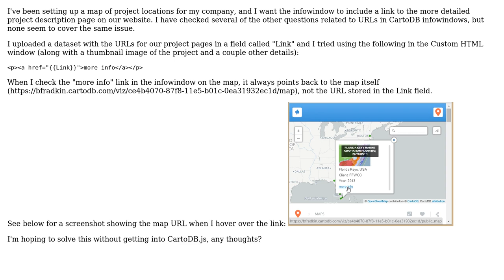GIS: Why won't my hyperlinks work in the CartoDB infowindow?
With thanks & praise to God, and with thanks to the many people who have made this project possible! You are responsible for your own actions.